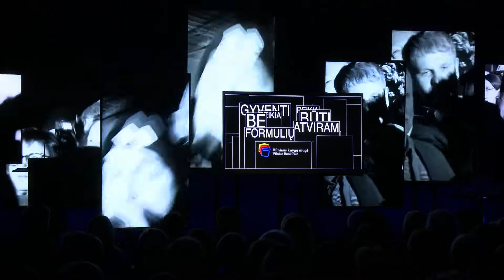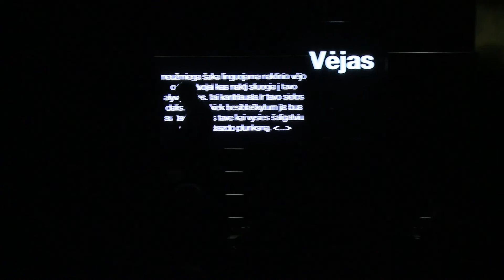Freestarz - gyvai Vilniaus Knygų Mugės 2020 atidaryme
Vilniaus Knygų Mugės 2020 atidarymas // 02.20